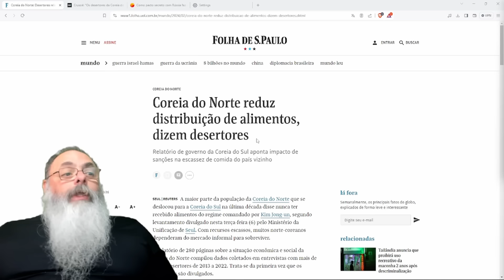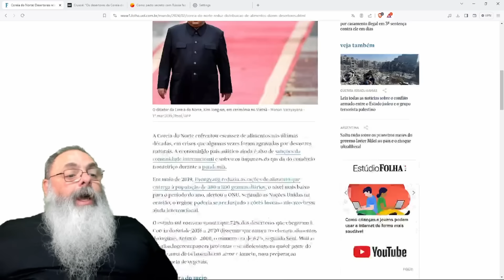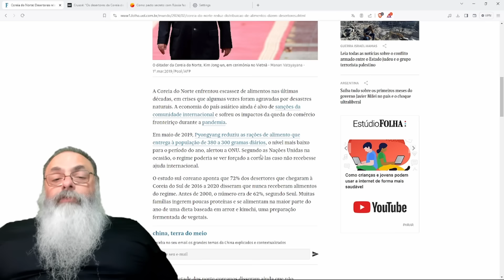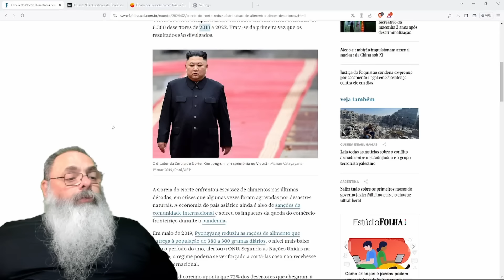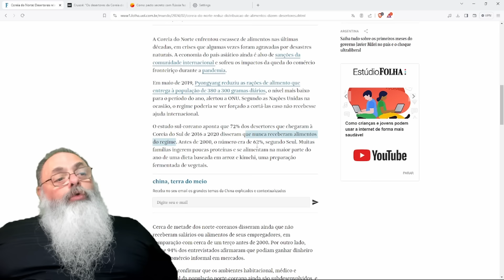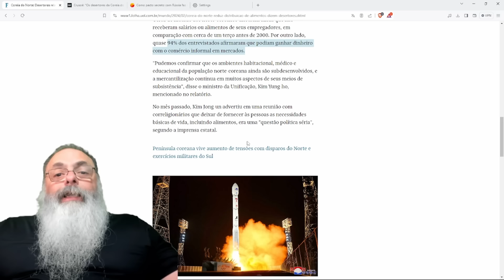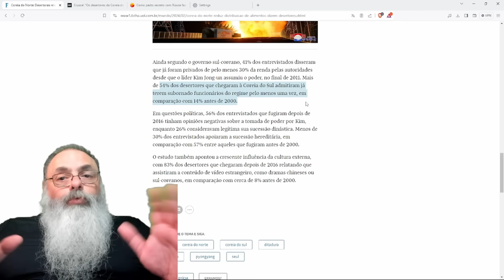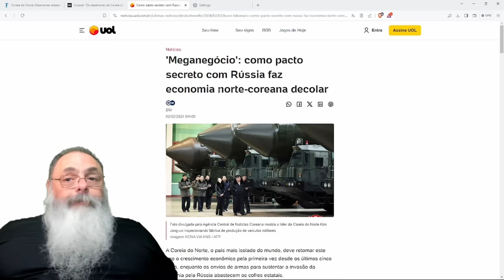DESERTORES da COREIA do NORTE para a COREIA do SUL batem RECORD devido a AUMENTO da FOME e CORRUPÇÃO